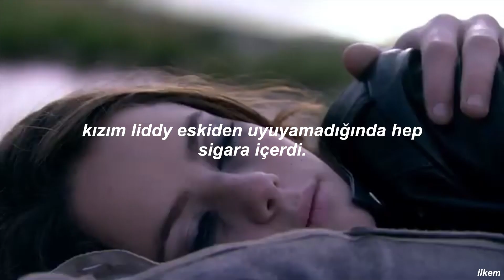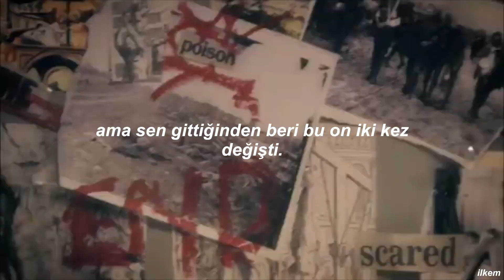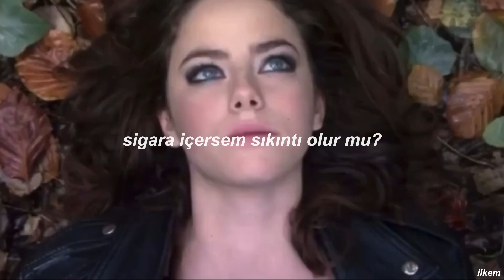tv girl, cigarettes out the window — türkçe çeviri (with effy stonem edit)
bence effy ve bu sarki cok uyumlu o yuzden fotograf kullanmak yerine edit yaptim. iyi seyirler ♡

[Intro: Frankie Cosmos]
Cigarettes out the window

[Verse 1: TV Girl]
My girl Liddy used to always smoke
Cigarettes when she couldn't sleep
She'd disappear for an hour and a half
And when she'd come back, she'd brush her teeth
But I could still smell it on her raggedy tee
And I could taste it on her lips when we kissed
Poor little Liddy used to always quit
But she never really quit
She'd just say she did

[Chorus: Frankie Cosmos]
Cigarettes out the window (Ooh-ooh)

[Verse 2: TV Girl]
I wonder what she did when she got done
I guess she'd just flick them out in the street
Poor little Liddy, she wishes it was dark
But it's never really dark in LA
The light from the billboard always shines
But it changed twelve times since you went away

[Outro: Victor Jory]
You'll find moonlit nights strangely empty because when you call my name through them there'll be no answer
Rather melodramatic, aren't you?
You mind if I smoke?
(Ooh-ooh)
I always smoke with the theatre
(Ooh-ooh)
Somehow it enhances the performance